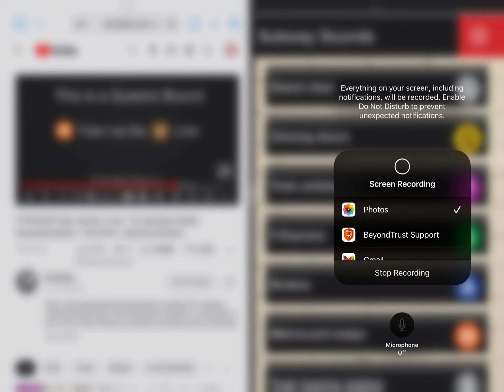PART 2! FOAMING THE (5) REAL HARD!!